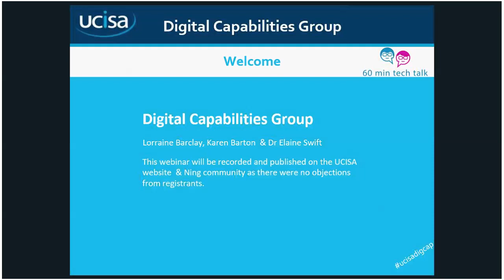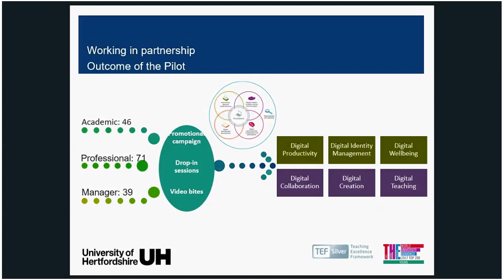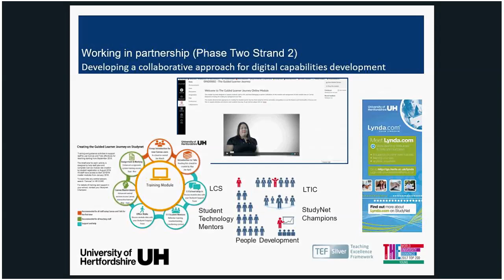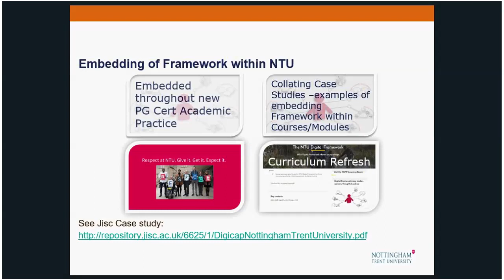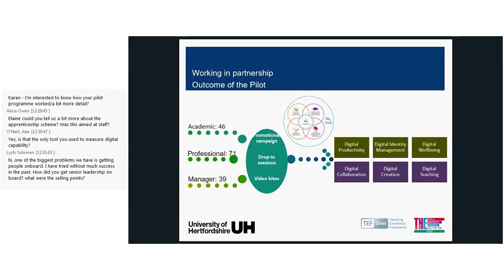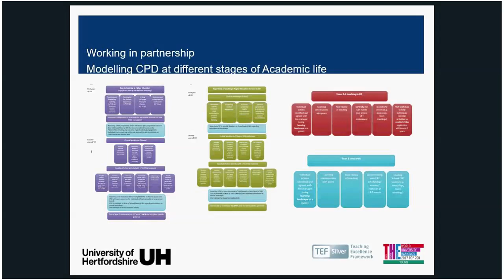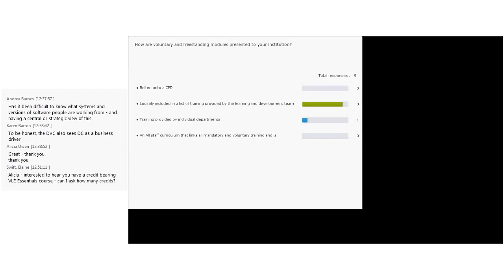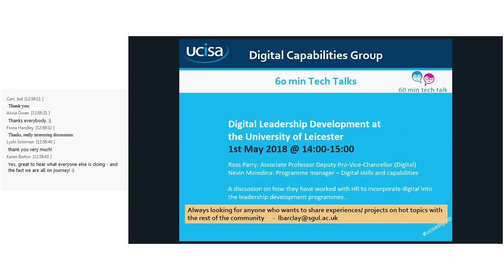Webinar Embedding Digital Capabiliti 19 March 2018 12 01 17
Karen Barton, from University of Hertfordshire and Dr Elaine Swift, from Nottingham Trent University talk about embedding digital skills for staff.